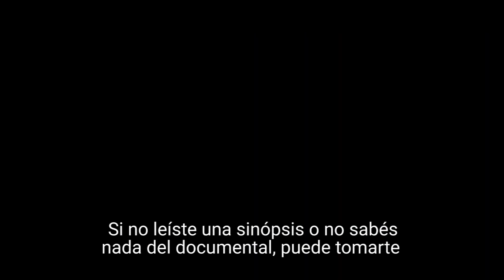GRASSHOPPER REPUBLIC - Review | GetThatMovie by HSC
Grasshopper Republic (2023) is a documentary by Daniel McCabe. A journey into Uganda’s grasshopper commerce. Something i had absolutely no clue about.

Filmed over the course of three seasons, Grasshopper Republic follows a local grasshopper trapping team, as they push into remote forests and villages seeking their fortune by capturing this illusive prey. A dangerous predicament which examines the balance between communities and ecosystems. Here's my review!

Grasshopper Republic (2023) es un documental de Daniel McCabe. Un viaje al comercio de saltamontes en Uganda. Un tema del que no concía absolutamente ni idea.

Filmado durante tres temporadas, Grasshopper Republic sigue a un grupo local de cazadores de saltamontes mientras se internan en lo profundo de los bosques y las aldeas tratando de hacer su fortuna intentando capturar a las elusivas presas. Una dualidad polémica que analiza en equilibrio entre las comunidades y los ecosistemas. Acá les dejo mi review!